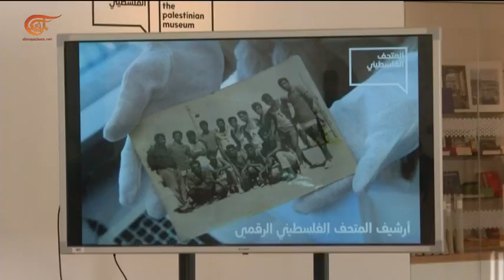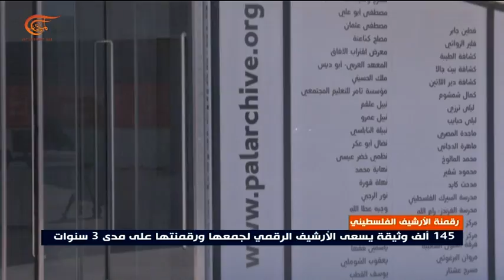مشروع الأرشيف الرقمي الفلسطيني يسعى لجمع 145 ألف وثيقة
70 ألف وثيقة تمّ جمعها ورقمنتها كخطوة أولى في مشروع الأرشيف الرقمي الفلسطيني من أصل 145 ألف وثيقة ليمثّل منصة افتراضية في المتحف الوطني تروي التاريخ الفلسطيني.